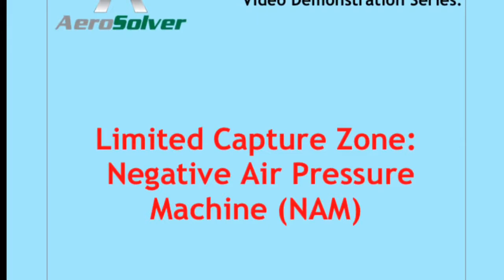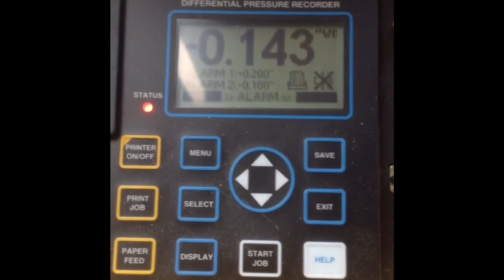CaptureZoneDemonstrationNAM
Smoke test demonstrates the limitation of the capture zone of negative air pressure machines.